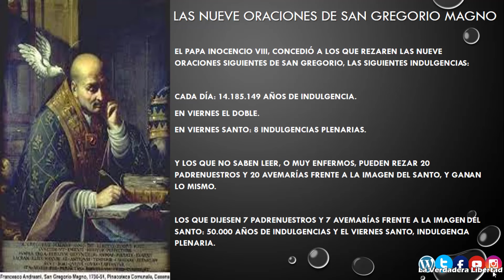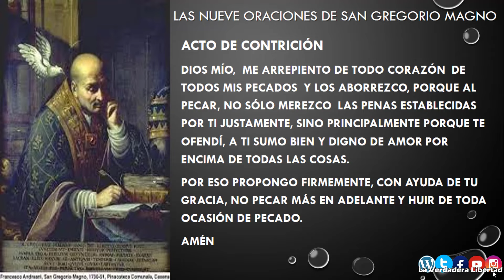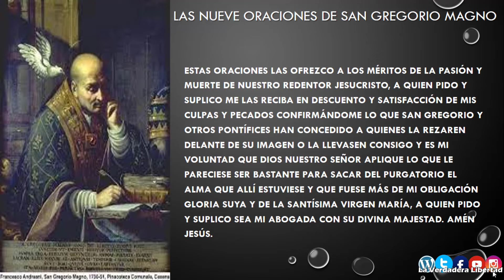Las 9 Nueve Oraciones de San Gregorio Magno (Rica en Indulgencias)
El Papa Inocencio VIII, concedió a los que rezaren las nueve oraciones siguientes de San Gregorio, las siguientes indulgencias:

Cada día: 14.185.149 años de indulgencia.

En Viernes el doble.

En Viernes Santo: 8 indulgencias plenarias.

Y los que no saben leer, o muy enfermos, pueden rezar 20 Padrenuestros y 20 Avemarías frente a la imagen del santo, y ganan lo mismo.

Los que dijesen 7 Padrenuestros y 7 Avemarías frente a la imagen del Santo: 50.000 años de indulgencias y el Viernes Santo, indulgencia plenaria.

 Hagamos este obsequio a las  benditas almas del Purgatorio

   Puede parecer que son grandes indulgencias y que no es necesario rezarlas a menudo, pero se hacen suave brisa fresca en la inmensidad del Purgatorio y del gran número de almas que allí se encuentran. Muchas almas padecen y pocos rezan por ellas. Rezar con tesón y con la mayor frecuencia que se pueda.